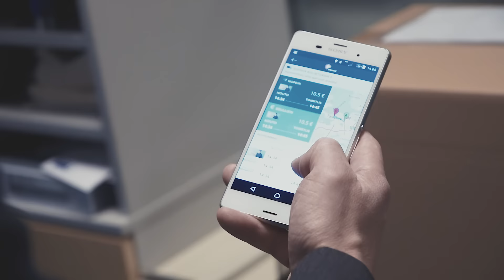eSend - Kuljetuspalvelu taskussasi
eSend on uusi palveluinnovaatio, jonka tarkoituksena on tehdä lähettäminen mahdollisimman helpoksi ja nopeaksi.